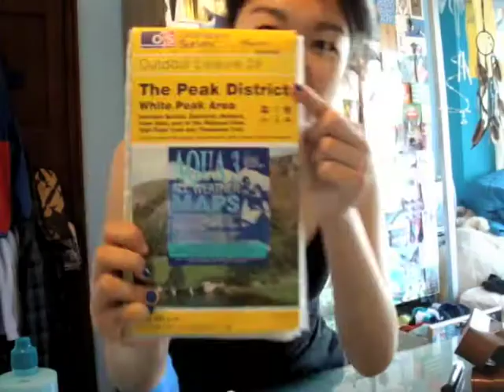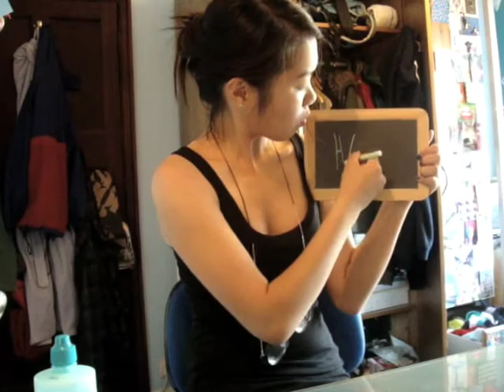51 Things I Found In My Room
yeah
i know i am a leeeeetle bit late on this
but
i wanted to
so
ha chaaaa
scmeh
nargle
schmeh

anyway, when was i ever the one to be quick on the uptake of trends?

and soz about lighting differences but it was getting dark

music = Dog Days Are Over by Florence and the Machine [LOVE HER]